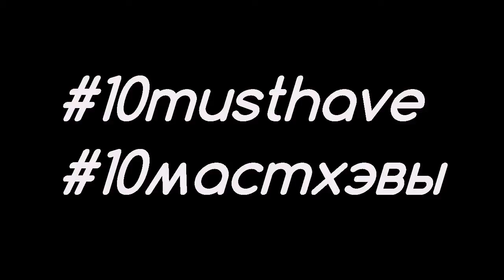Моя любимая декоративная косметика Фавориты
Обалдеть, сегодня 1 марта!!! Весна началась!!!
Дарю вам свои наблюдения! :)
Сухие косметические продукты можно обрабатывать, что бы они были практически стерильные (тогда их срок годности неограничен)